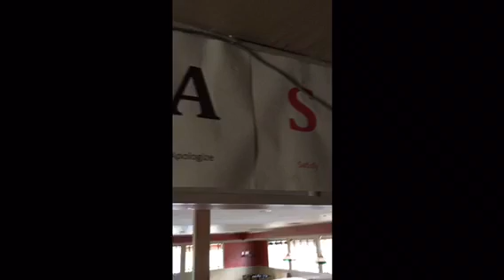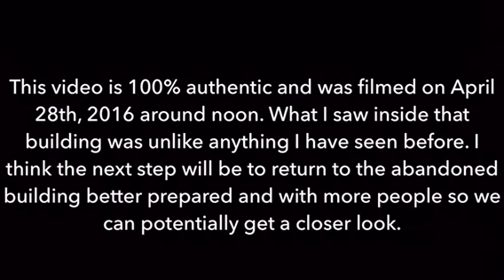Chupacabras captado por la cámara de pizza Hut abadoned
This last week a good friend of mine was exploring an abandoned building and came across some human like creature hiding. He told me I should go check it out so I did and what I found was unbelievable. I will return soon to try and get a better look.
Real Aliens Caught On Videos !!! - Extraterrestres Reales Grabados En Videos !!!Real Aliens Caught On Videos !!! - Extraterrestres Reales Grabados En Videos !!!